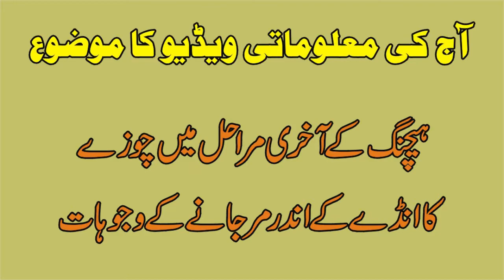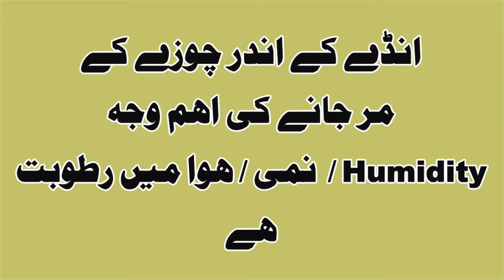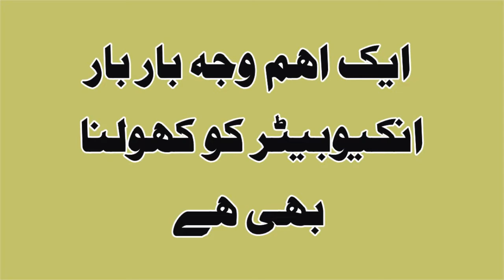Why Chicks Dies In Eggs During Hatching?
The following:
1.  Silver Lace Polish
2.  Golden Lace Polish
3.  Buff Lace Polish
4.  Black Polish
5.  White Japanese
6.  Black Japanese
7.  Buff Japanese
8.  Mottled Japanese
9.  Silkie Japanese
10. Golden Mille Fleur
11. White Mille Fleur
12. Mottled Mille Fleur
13. Blue Mille Fleur
14. Golden Buff
15. Silver Sebright
16. Golden Sebright
17. Heera Aseel
18. White Silkie
19. Black Silkie
20. Buff Silkie
21. Blue Columbian Brahma
22. Light Brahma
23. Buff Brahma
24. Dark Brahma
25. Isabel Brahma
26. Mottled Bantam

are available. All breeds are for sale in different colours and different ages.